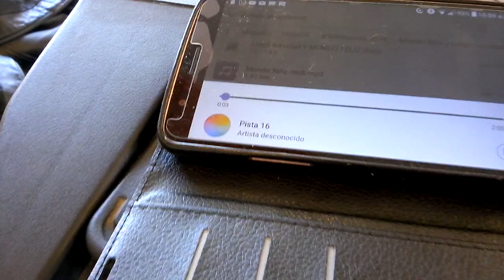Mundo Feliz. Alumnos 1oD Esc Sec Tec 87 12 Dic 2019